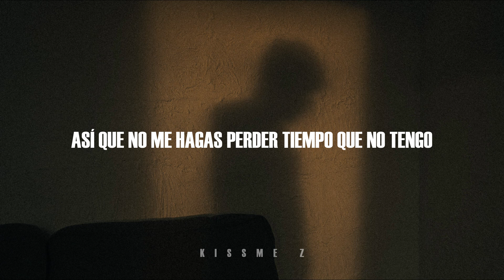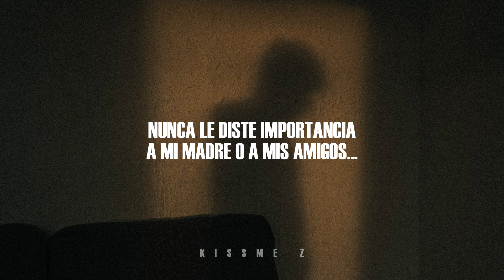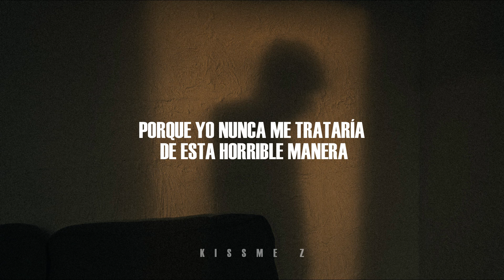Loveless - Happier Than Ever (COVER) [Subtitulada Español]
He estado escuchando bastante este cover y se los quería compartir.